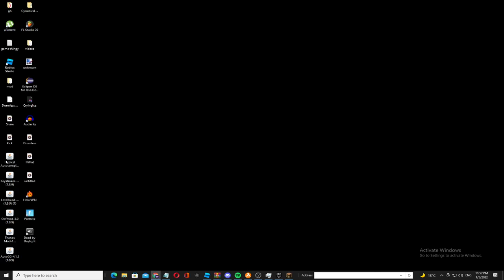BridgeMontage420#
its a video for clips for my frind montag go sub to hem or your noob link to hes channel: